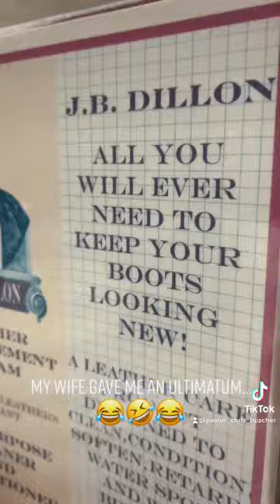When my wife tries to tell me I can’t get any cowboy boots 👢